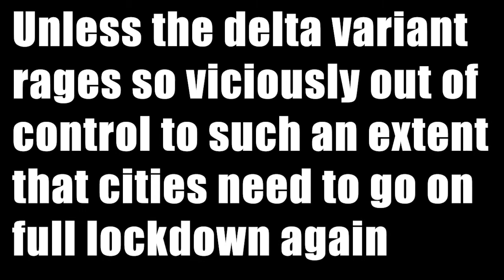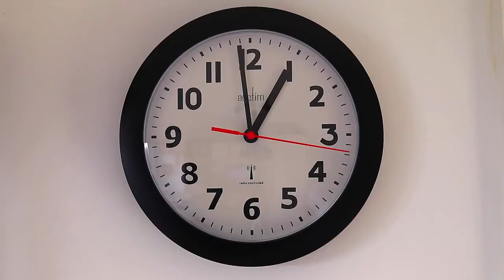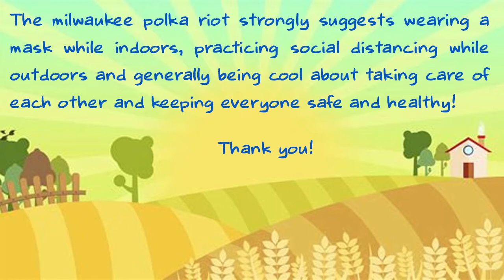Milwaukee Polka Riot: 2021 PROMO!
The year is 2021. Things are looking pretty bleak. The good news is: unless something even more catastrophic than the year 2020 happens, it looks like we'll be able to have a Milwaukee Polka Riot this year!
 August 28th, at Great Lakes Distillery, starting around 1:00pm-ish probably.
Bands include: DJ Brümeister, Forró For Sho, Sgt. Sauerkraut's Polka Band, Dead Freddie, Yid Vicious, November Criminals, The Polkanauts and The Polkaholics!